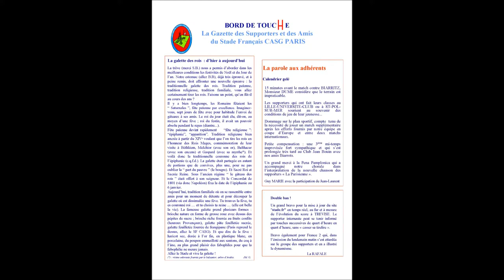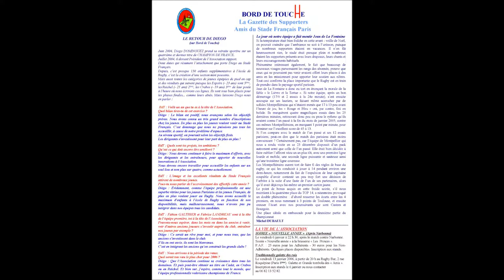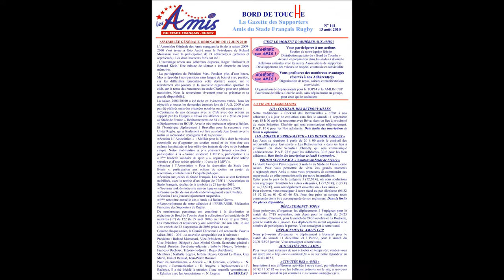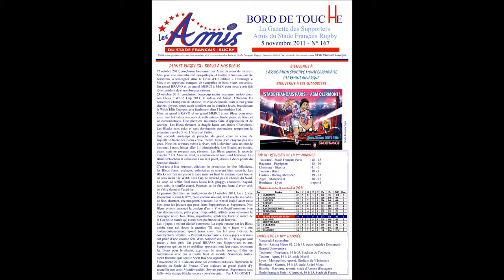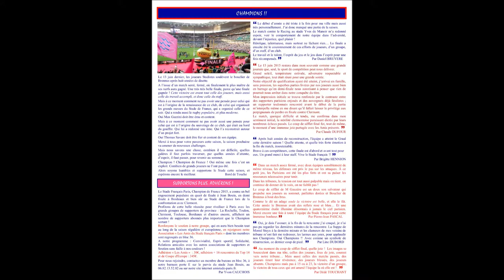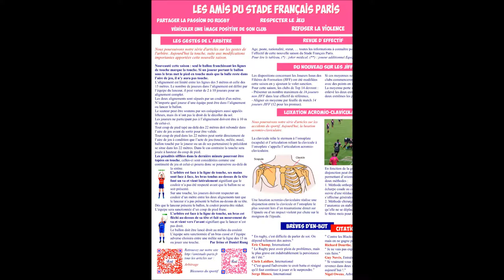10 juin 2017 - 241 numéros de Bord de Touche